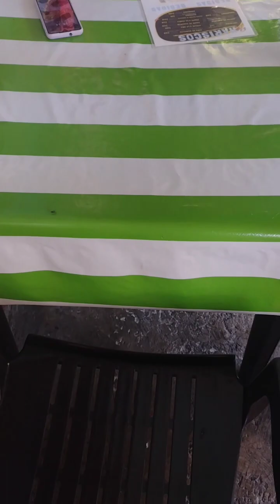VLOG| Fui a las famosas albercas de Malinalco y me lleve está gran sorpresa 😱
Amigoooooos!!!
Sin duda Malinalco es un pueblo Mágico, en toda la extensión de la palabra!
el clima es cálido, la gente súper amable y los paisajes que te presenta son asombrosos!!!
tienes que conocerlo
TQM !!
besitos de cerezas 🍒